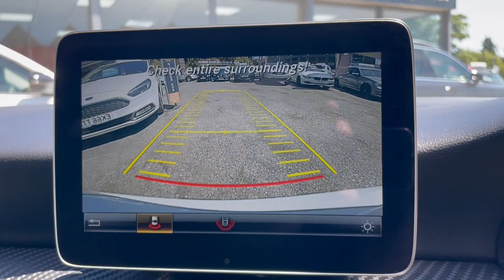Mercedes A Class - Walkaround @ FLC